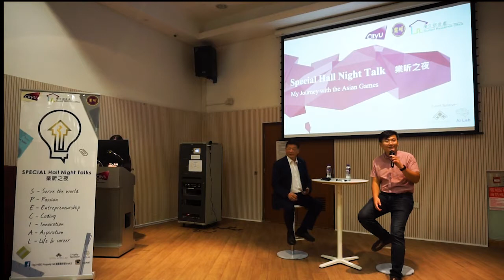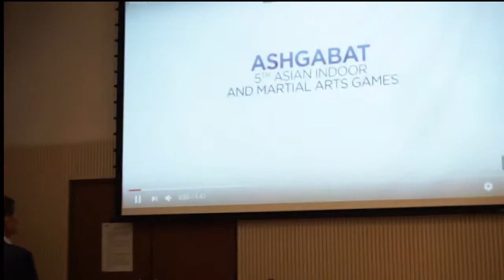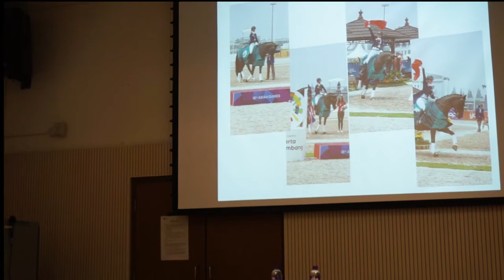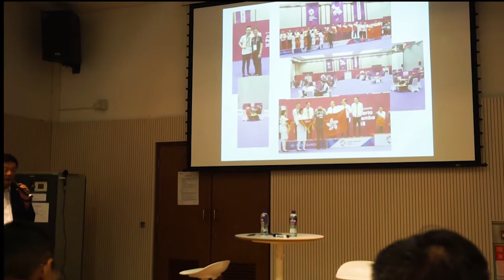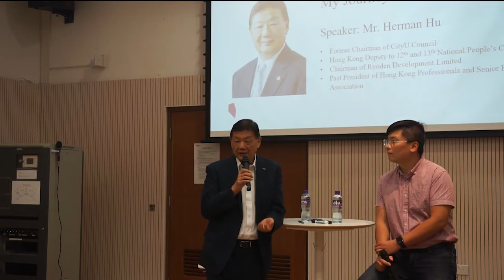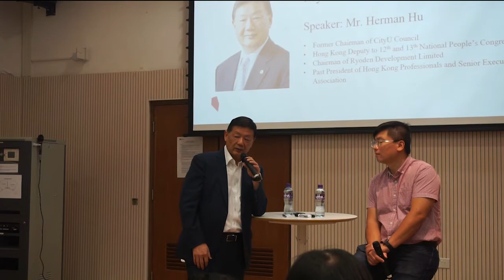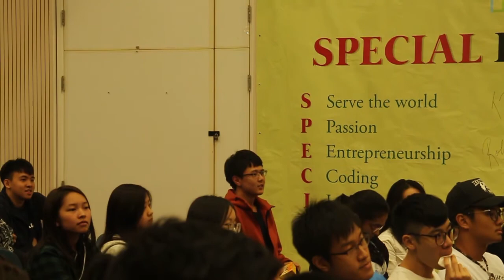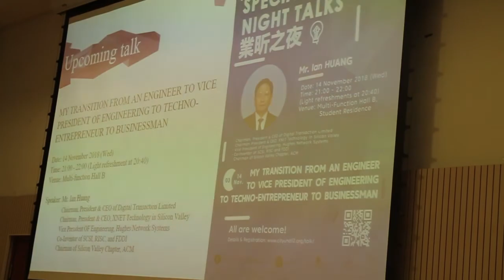CityU SPECIAL Hall Night Talk--"My Journey with the Asian Games" Oct 2018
My Journey with the Asian Games
Oct.2018
Speaker: Mr.Herman HU
·Formal Chairman of CityU Council
·Hong Kong Deputy to 12th and 13th National People's Congress
·Chairman of Ryoden Development Limited
·Past President of Hong Kong Professionals and Senior Executives Association